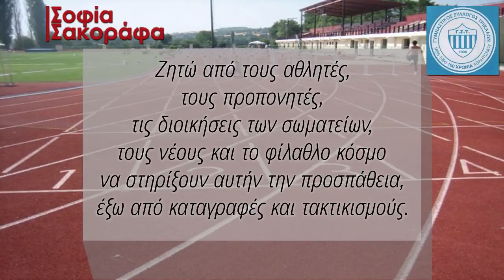Σοφία Σακοράφα - Υποψηφιότητα για την προεδρία του Σ.Ε.Γ.Α.Σ.